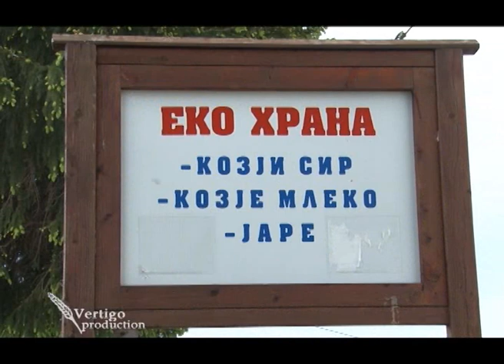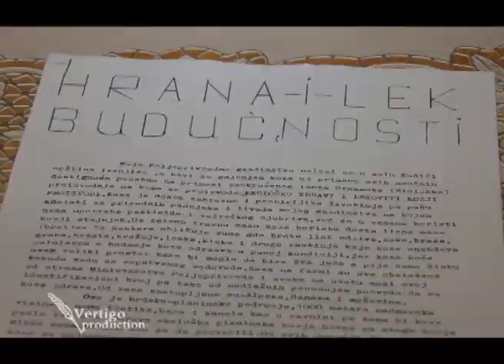Proizvodnja kozjeg sira na planini Javor - U nasem ataru 402.wmv